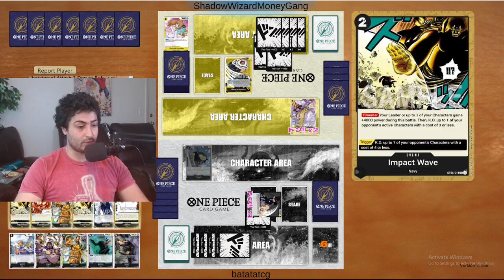ROB LUCCI (Black) DECK PROFILE & GAMEPLAY (OP03) | One Piece Card Game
In this video we will show you (OP03) ROB LUCCI DECK PROFILE | One Piece Card Game

The deck is really strong and rob lucci black deck is able to control opponents easily and deal an insane amount of damage. Check out the deck profile and gameplay to learn how to play and get inspired to build a strong black deck

Cheap 30$ Red Starter Deck

Timestamps:
0:00 - Intro
0:41 - Rob Lucci (Black) Deck Profile
5:51 - Game 1 VS Ace (Red)
18:37 - Game 2 VS Kuro (Green)
32:46 - Game 3 VS Katakuri (Yellow)